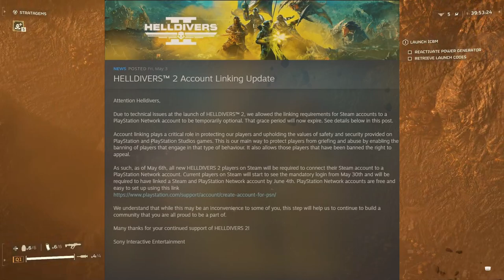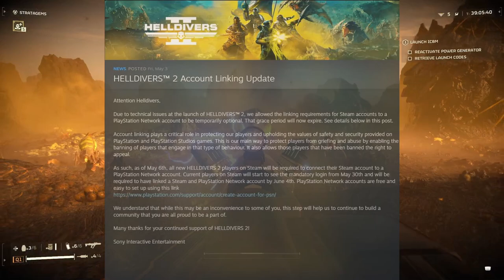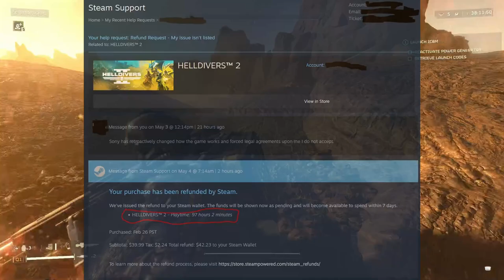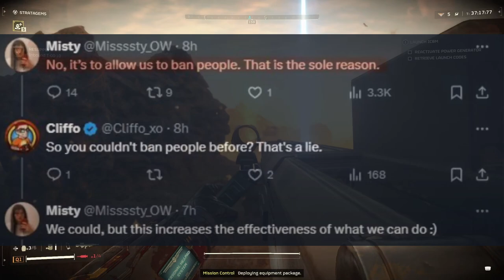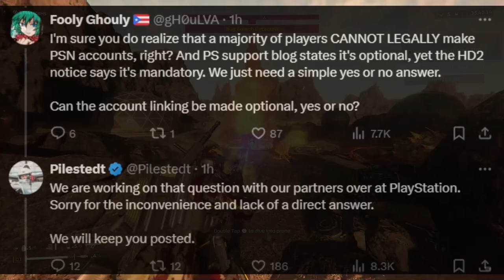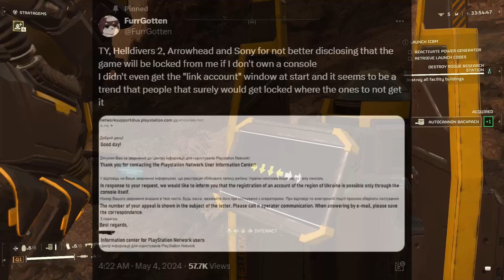This Could be the END of Helldivers 2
With thousands of people at risk of losing access to their game, this could very well be where the success story of Helldivers 2 comes to an end. Many have already left on principle or simply because they can't play anymore. I normally don't make extra videos but this is important